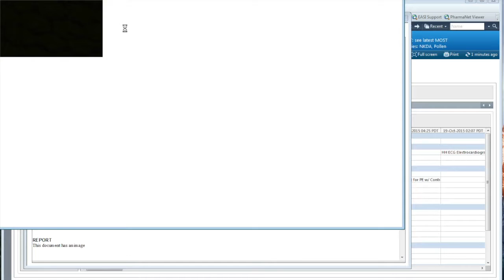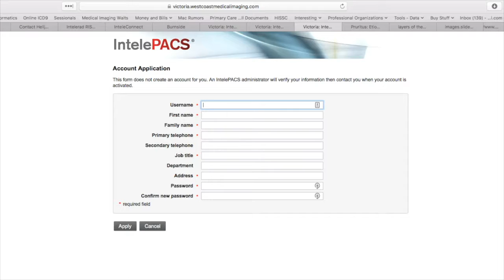Viewing the images while in a diagnostic imaging report in Power Chart - January 2017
A new feature of Power Chart allows users to see the image that the report is referring to.  This video shows you how to do this.  It also shows how to get access to WestCoast Imaging images in a separate website.  Informed consent obtained for public display of patient's information.